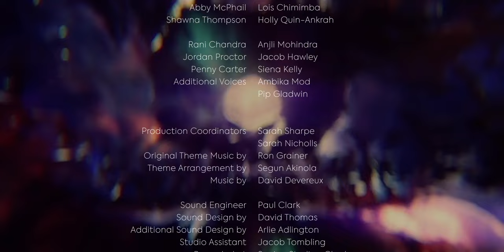Doctor Who: SOS Title Sequence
At the request of Gabe Menchaca, I've created a title sequence for first episode of the BBC Sounds podcast Redacted. Enjoy!

Starring Jodie Whittaker, Charlie Craggs, Lois Chimimba and Holly Quin-Ankrah.

Story synopsis: Cleo, Abby and Shawna make The Blue Box Files – a podcast about their favourite conspiracy theory: is this one random blue box actually a spaceship? This week they discuss shady pharmaceutical company Adipose Industries. But things get a bit real when they start hearing about a mysterious figure called 'the Doctor'.